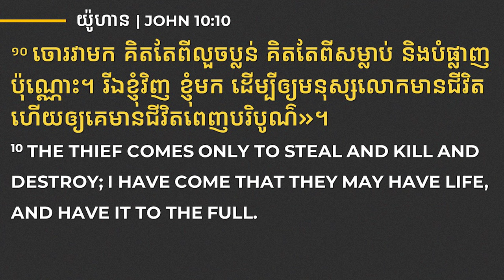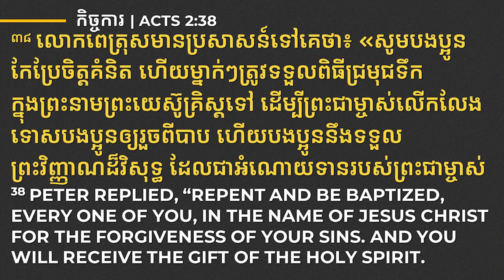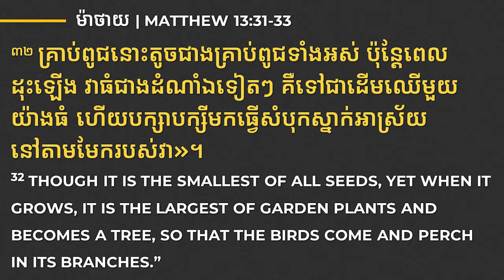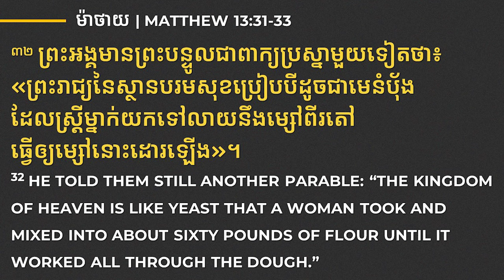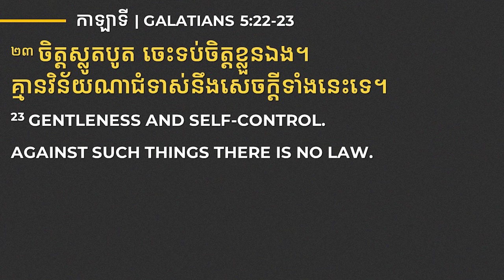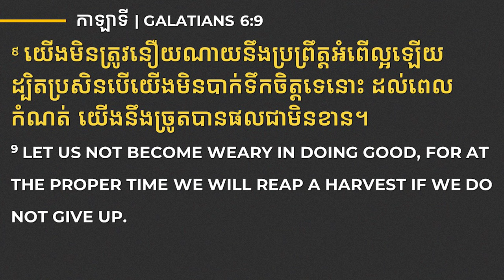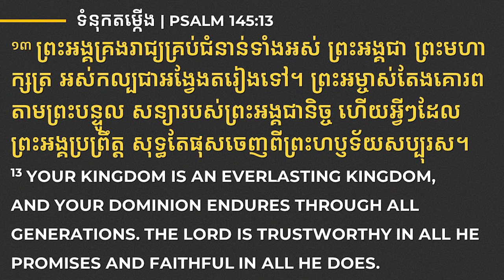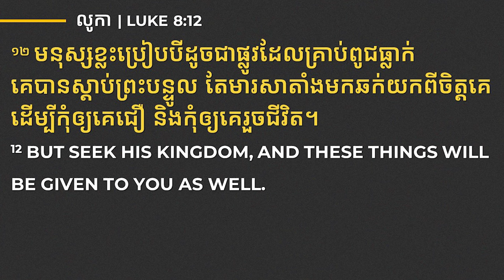ជីវិតនៃព្រះរាជ្យ - THE KINGDOM LIFE | លោកគ្រូ លាង សាមឌី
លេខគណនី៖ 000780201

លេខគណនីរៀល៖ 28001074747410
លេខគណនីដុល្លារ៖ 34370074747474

ACLEDA Bank
Account Name: New Life Fellowship
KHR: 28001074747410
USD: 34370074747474